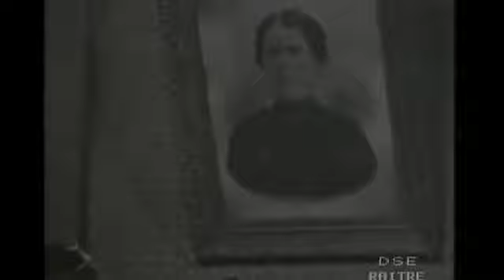L'aria del continente 2/2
L'aria del continente di Nino Martoglio -1970 - con Turi Ferro,Ave Ninchi,Umberto Spadaro,Fioretta Mari,Corrado annicelli,Giuseppe Patavina,Mariella lo Giudice,Pippo Valenti